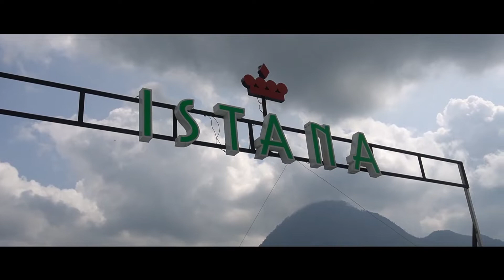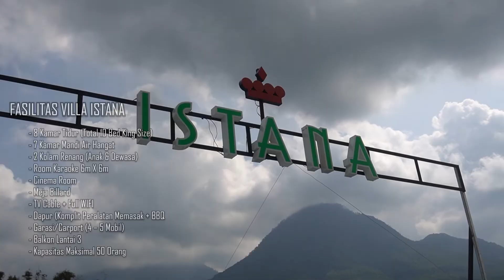Villa Kapasitas 50 Orang dekat BNS - Review Villa Istana 8 Kamar Kapasitas 50 orang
Villa Istana ini merupakan villa berkapasitas besar di Kota Batu. Villa ini memiliki kapasitas maksimal 50 orang sehingga cocok sekali untuk acara family gathering maupun company gathering.

Fasilitas Villa Istana :
- 8 Kamar Tidur ( Total 10 Bed King Size )
- 7 Kamar Mandi Air Hangat
- 2 Kolam Renang ( Anak & Dewasa )
- Room Karaoke 6m X 6m / Cinema Room
- Meja Bilyard
- TV Cable + Full WIFI
- Dapur ( Komplit Peralatan Memasak + BARBEQUE )
- Garasi / Carport ( 4 – 5 Mobil )
- Balkon Lantai 3
- Kapasitas Maksimal 50 Orang